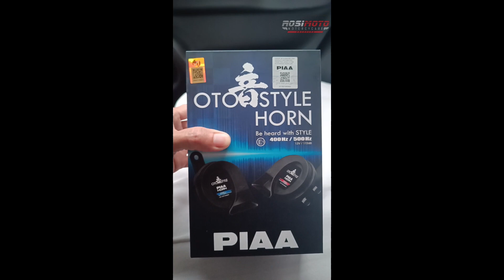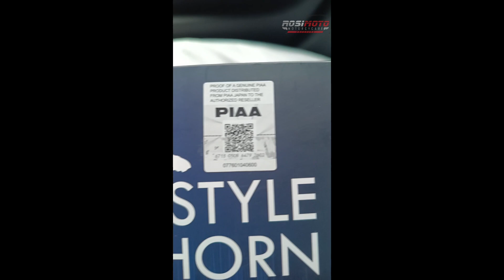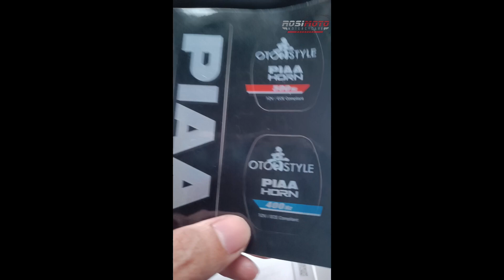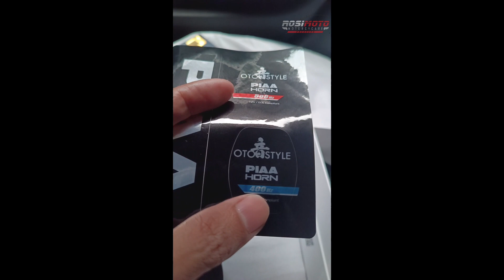PIAA OTO Horn Style Original vs Fake